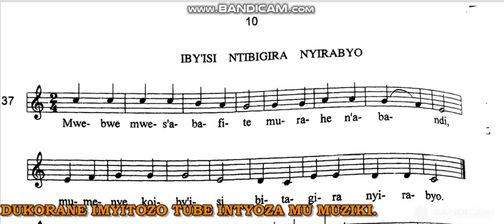IBYISI NTIBIGIRA NYIRABYO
Nezerwa hamwe na HABUMUKIZA VALENTIN  ku muyoboro wa YOU TUBE  witwa IKAZE HV ( Bisobanuye IKAZE kwa H Ihagarariye  HABUMUKIZA  ndetse na  V Ihagarariye Valentin) mu bikorwa binyuranye nko:
-KWIDAGADURA
-KWIGA (Ururimi{Ikibonezamvugo},umuco,Ubuvanganzo,Ikeshamvugo).
-Byenda gusetsa n'ibidi byinshi.